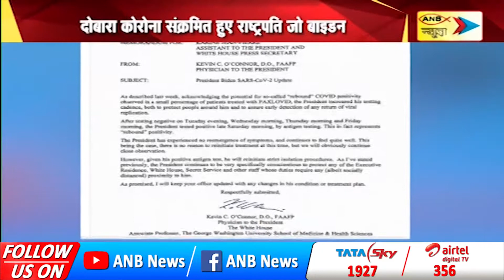दोबारा कोरोना संक्रमित हुए राष्ट्रपति जो बाइडन| ANB NEWS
अमेरिका के राष्ट्रपति जो बाइडन एक बार फिर कोरोना पॉजिटिव पाए गए हैं… वहीं डॉक्टरों की सलाह पर वह फिर से एकांतवास में रहेंगे… बता दें कि कुछ दिन पहले राष्ट्रपति बाइडन कोरोना संक्रमित हो गए थे… वही राष्ट्रपति के चिकित्सक केविन ओ'कॉनर ने बताया कि 79 वर्षीय जो बाइडन शनिवार को एंटीजन टेस्टिंग के दौरान कोरोना पॉजिटिव पाए गए हैं... व्हाइट हाउस ने कहा कि अमेरिकी राष्ट्रपति सख्त आइसोलेशन प्रक्रियाओं का पालन करना जारी रखेंगे...